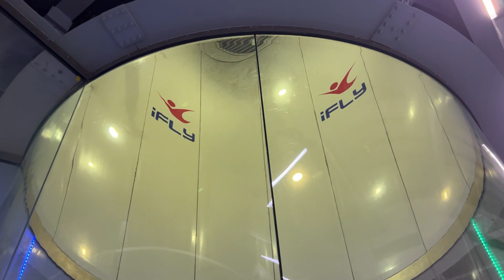ifly Indoor Skydiving Adventure | Defy Gravity and Soar! | My First Flying Experience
In this video:
Experience the thrill of indoor skydiving. Discover the excitement of wind tunnel freefall at its finest with team of girls.

skydiving
ifly indoor skydiving
indoor skydiving for beginners
indoor skydiving kids
skydiving indoor video
ifly indoor skydiving high fly
how to indoor skydive
skydiving for beginners
indoor skydiving 360